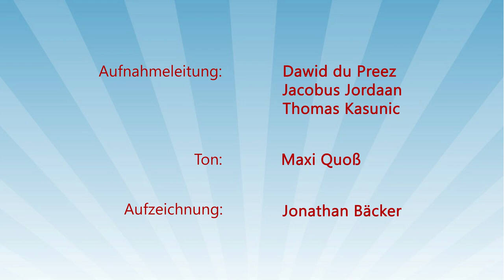J.O.S.U.A. BW Camp Meeting 2023 – 11. „dienen ihm Tag und Nacht”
Sprecher: Eugen Hartwich